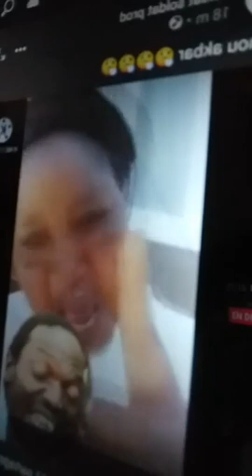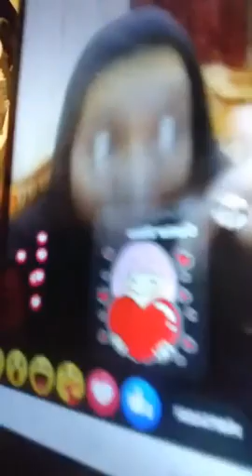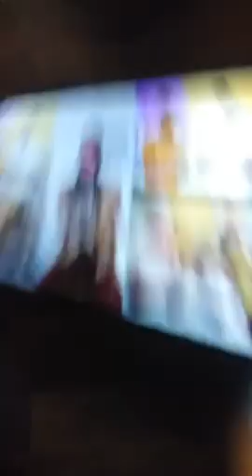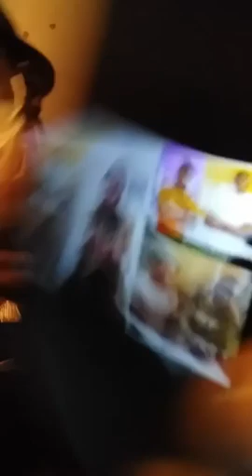SOLDAT PRO : FANTA CISSE ET TOUTOU SISSOKO